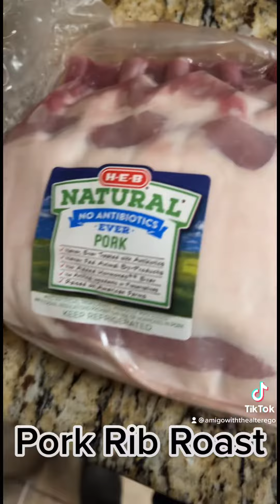Pork Rib Roast!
Delicious Recipe and easy ingredients! Kosher Salt Pepper Butter Olive Oil and Minced Garlic! I roast at 425 deg